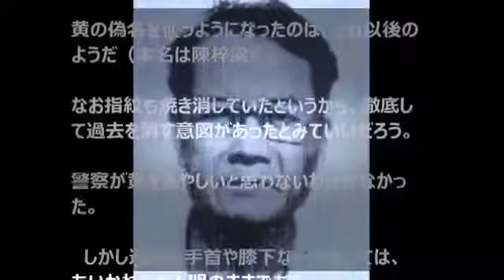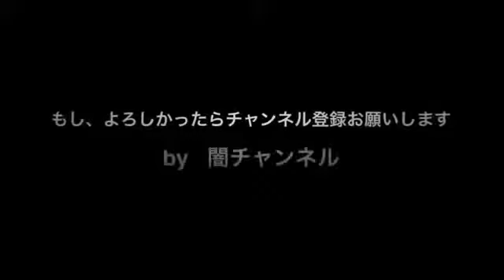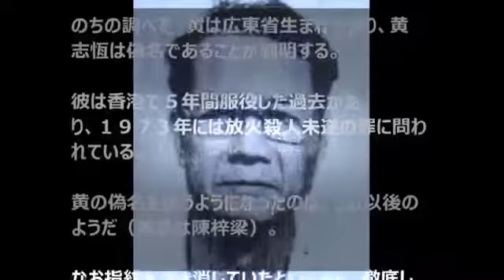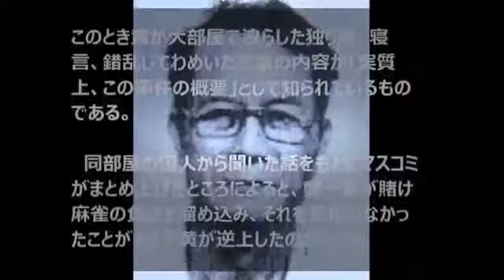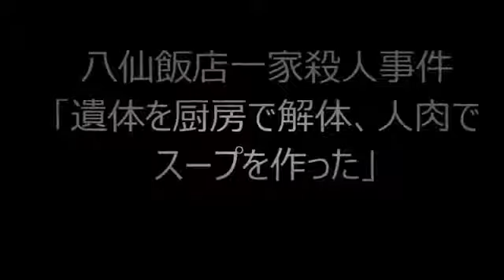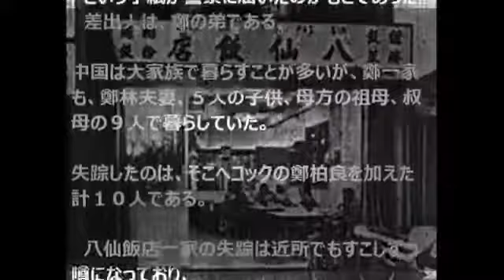【予告編#1】八仙飯店之人肉饅頭 (1993) - アンソニー・ウォン,ダニー・リー,シン・フイウォン 原題：八仙飯店之人肉焼飽/THE UNTOLD STORY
１９８５年、マカオで起きた、八仙飯店一家殺人事件。精神異常で、遺体を厨房で解体、人肉でスープを作った男の猟奇的殺人事件ｗｗｗｗ.

マカオで実際に起こった猟奇殺人事件を基にした香港産スプラッター・ホラー。中華料理屋の店主からマージャンで勝った金を取ろうとしたこと.

実話を元に作られた『八仙飯店之人肉饅頭』の第2弾。前作で香港電影金像奨受賞のアンソニー・ウォンも今回は刑事役として出演。見た目とは裏.